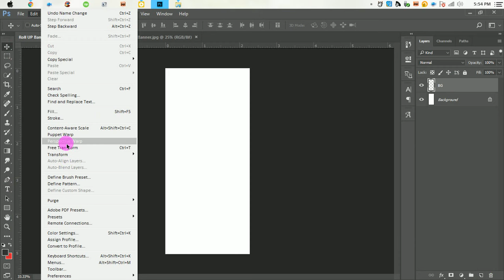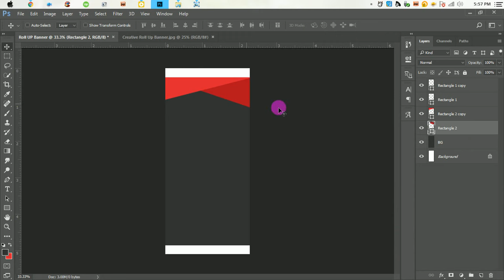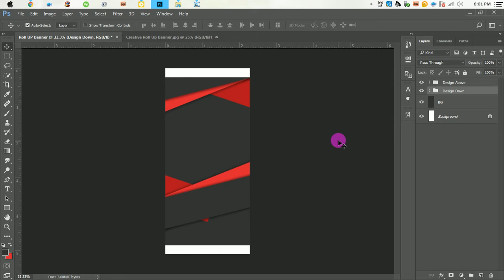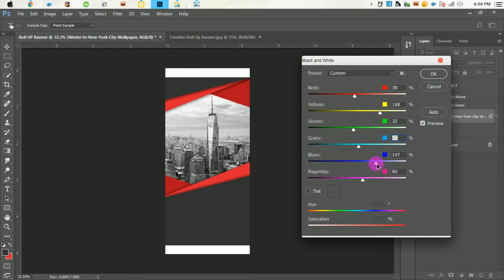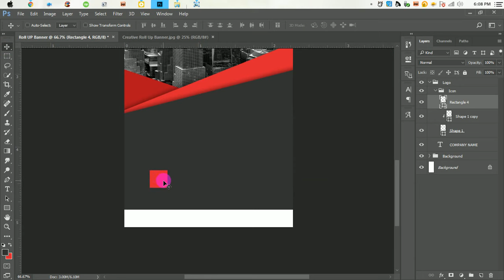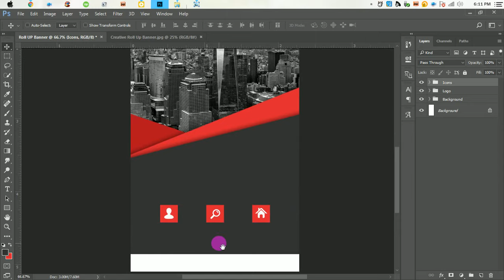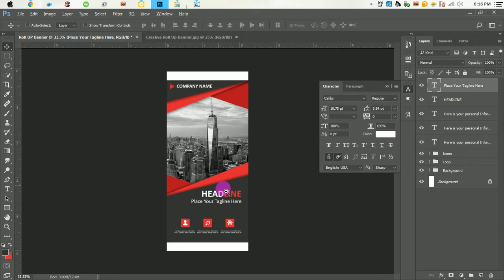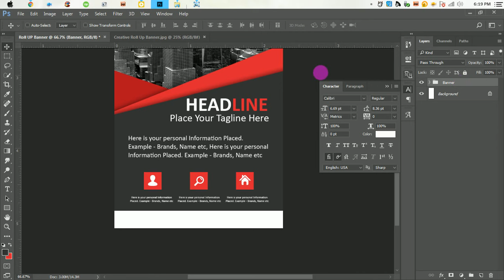How To Design Professional Roll Up Banner | Photoshop Tutorial